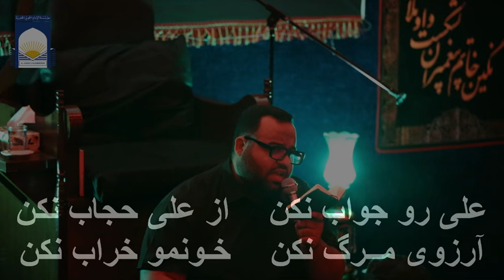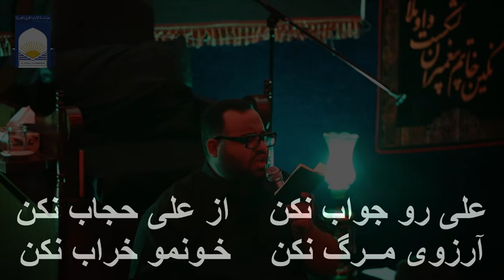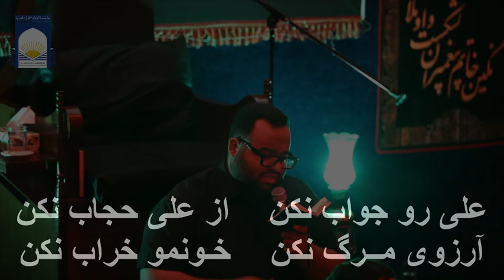علی رو جواب نکن - زمینه - کربلایی مهدی باقری - فاطمیه اول 2024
مداحی های فاطمیه اول 2024
شب شهادت صدیقه طاهره سلام الله علیها

زمینه : علی رو جواب نکن
 کربلایی مهدی باقری

مجالس موسسه در حسینیه صاحب الزمان (عج) به آدرس زیر برقرار می باشد
7085Chem. de la Côte-des-Neiges, Montréal, QC H3R 2M1

برای مشارکت در مجالس موسسه آیت الله العظمی خویی بر روی لیک زیر کلیک کنید

حسینیه صاحب الزمان (عج)
موسسه آیت الله العظمی خویي  (ره)
 مونترال– کانادا